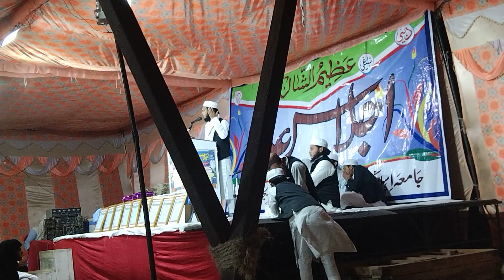Jalsa nasibpur dastar Bandi